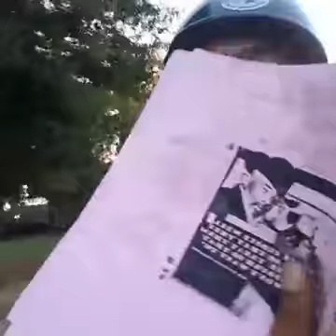Are You Training Your Replacement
Training and development of officers and junior personnel within the Motorcycle Club is crucial. Are you training your replacement or are you sitting on top of your experience and harming the MC rather than setting it up for future success?
Prospect's Bible for Women's MCs